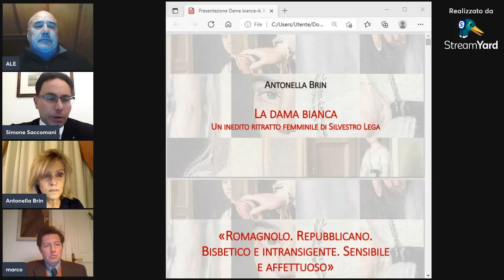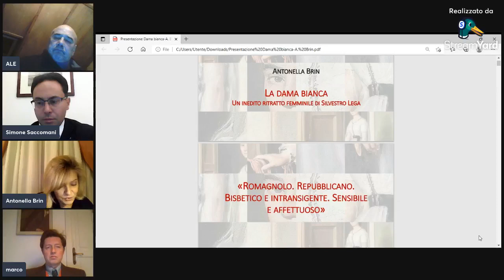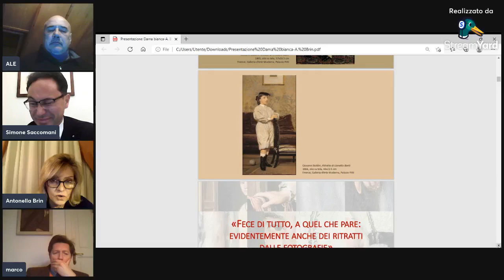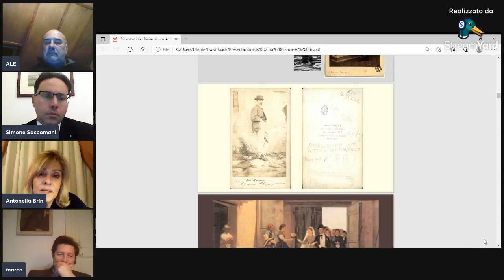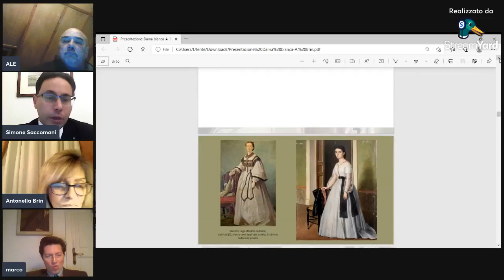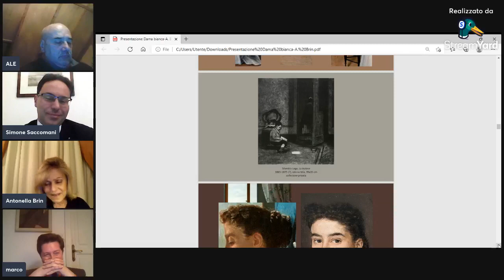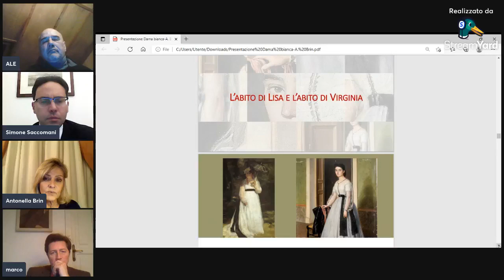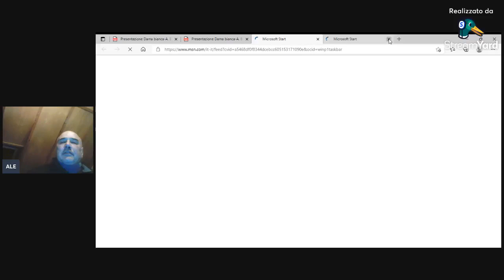LIS 46 - La Dama Bianca